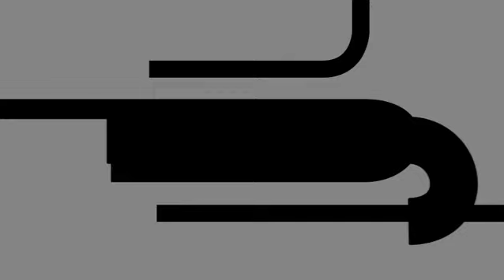New Collection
It’s our passion & innovation for Rock designs on t-shirts & complements to give an outstanding look on every different personality, We’re not just about ordering t-shirt & products, we truly believe that our rock theme apparels can ignite a sense of Rock Lifestyle Connection.

Let´s keep Rockin!